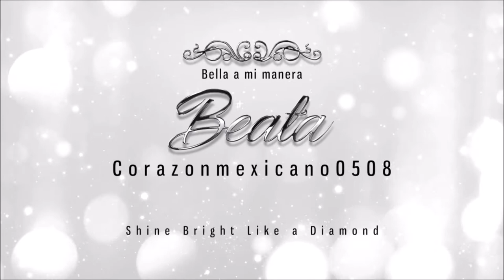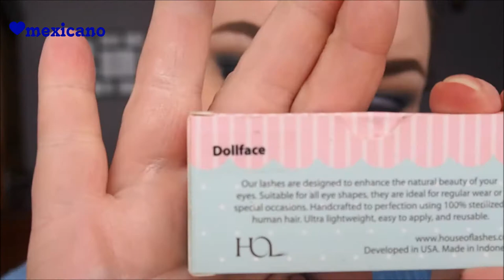Maquillaje para los Signos Zodiacales: ACUARIO/Makeup for the Zodiac Signs: AQUARIUS :)